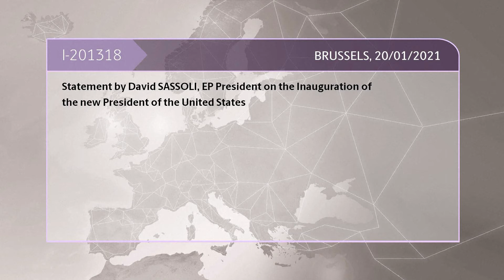Insediamento Biden, Sassoli: “Il mondo ha bisogno di forte rapporto fra Europa e USA”